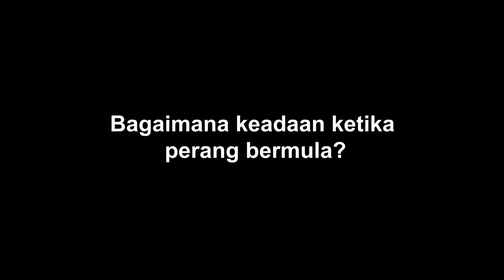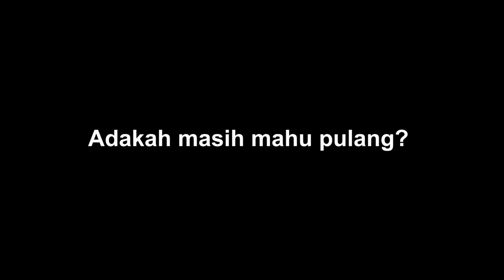Ada Rahsia Di Sebalik Jiwa Kental Anak-Anak Syria Ini!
SEBAK berbaur SERAM!
Zaman kanak-kanak mereka tak seindah anak-anak Malaysia. Izinkan mereka menumpang bebas dan merdeka untuk menuntut ilmu di sini. InsyaAllah anak-anak ini juga turut menabur bakti di bumi Malaysia.